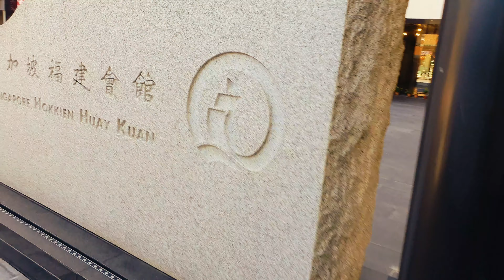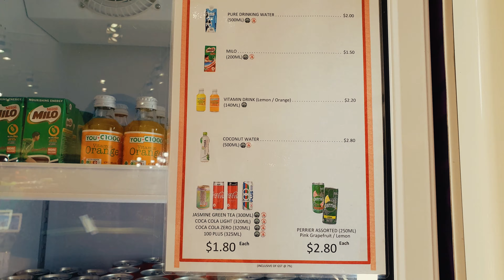Travel to Singapore Vlog 3 ! Shivaay Pro Vlogs !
In this video you all enjoy my recent travel video from Singapore ! The video is shoot from Samsung Galaxy Note 10 Plus 5G and DJI Pocket 2 Camera !
If you want the drone on Rent and want to buy the new Drone.